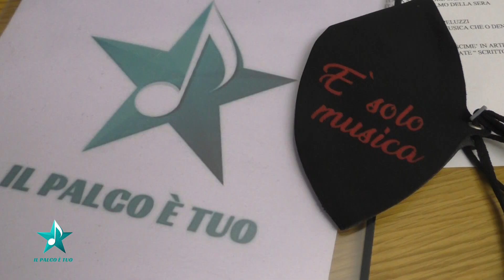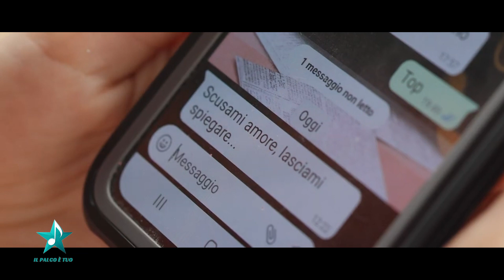Alessia Mengozzi | Il Palco è Tuo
Amore per la musica trasmesso anche dalla mamma, passione per i live, Alessia Mengozzi in arte Lale